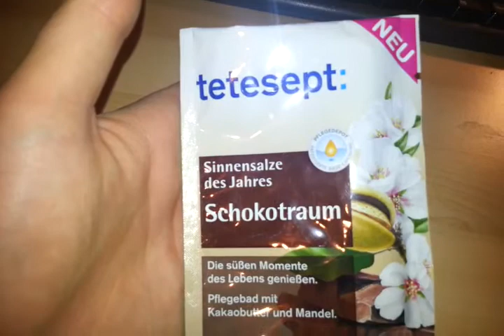Adventskalender 10.12.2012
Das zehnte Türchen im Adventskalender 2012!